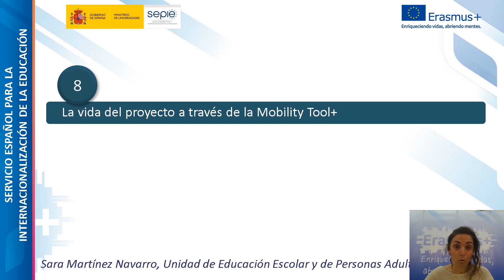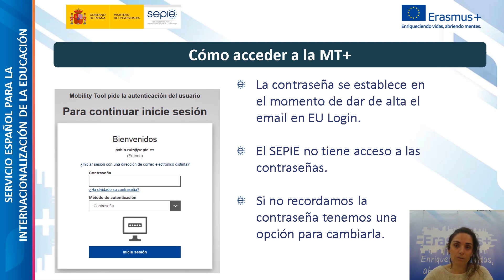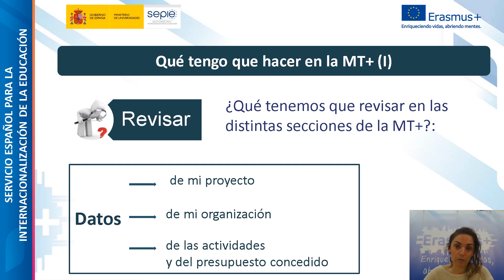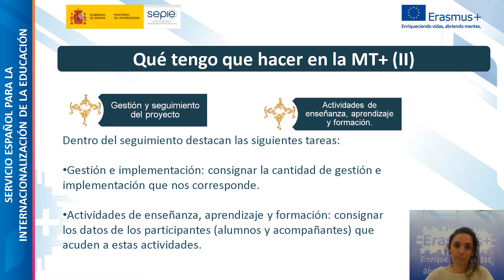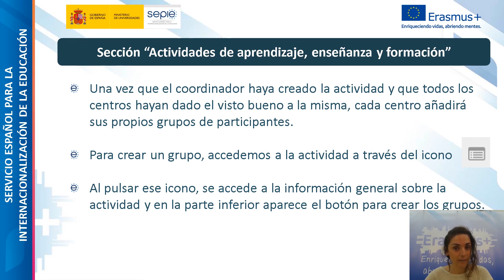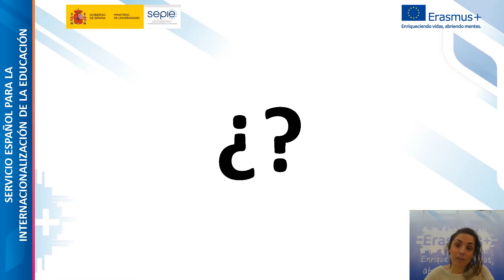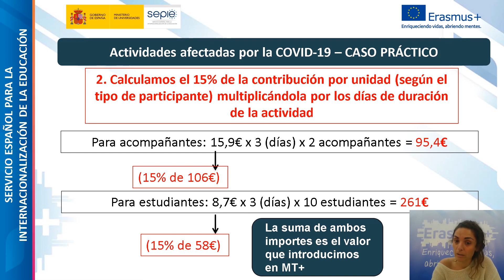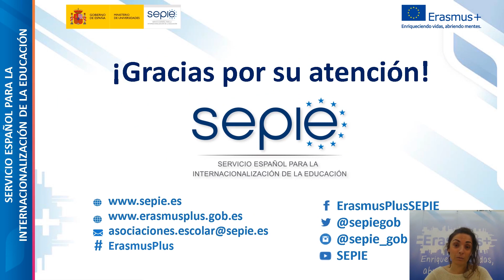8. La vida del proyecto a través de Mobility Tool+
Jornadas de formación inicial de proyectos de Asociaciones de Intercambio Escolar Erasmus+ 2020. KA229.
Online. 22 -28 de octubre de 2020.

La vida del proyecto a través de Mobility Tool+.
Dña. Sara Martínez Navarro, Unidad de Educación Escolar y de Personas Adultas, SEPIE.